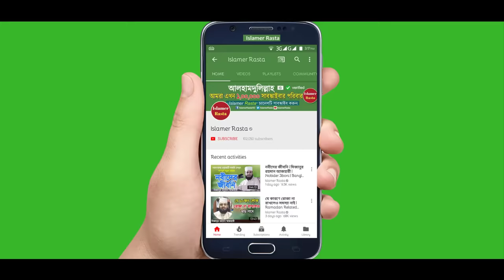যেভাবে ধ্বংস হবে পৃথিবী | মিজানুর রহমান আজহারী নতুন ওয়াজ | Mizanur Rahman Azhari Waz | Islamer Rasta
Mizanur Rahman Azhari Waz Bangla Waz or Mizanur Rahman Azhari Lecture about How the world will be destroyed by the order of Almighty Allah. An explanation of the situation of Qayamat (judgement day) by Shaikh Mizanur Rahman Azhari (Bangladesh)

যেভাবে ধ্বংস হয়ে যাবে পৃথিবী এবং কি ঘটবে সেদিন? যেদিন মহান আল্লাহ্‌ আবার সবাইকে জীবিত করবেন এবং বিচারের মাঠে কি ঘটবে? কেয়ামত কিভাবে সংঘটিত হবে? কি হবে হাশরের মাঠে? আর বর্তমান সমাজের অবস্থা কি কেয়ামত শীঘ্রই ঘটার সম্ভাবনাকে ইঙ্গিত দিচ্ছে? আসুন মিজানুর রহমান আজহারী হুজুরের ভিডিও লেকচারটি শুনি এবং জানি।

Mizanur Rahman Azhari Full Waz by Islamer Rasta. Islamer Rasta is a well known content creator for YouTube. Mizanur Rahman Azhari is a PhD Candidate of International Islamic University Malaysia.

আলোচকঃ  শাইখ মিজানুর রহমান আজহারী
তারিখঃ  ০৯/০১/২০১৯ ইং
স্থানঃ  নিমসার, কুমিল্লা

Lecturer: Mizanur Rahman Azhari
Location: Nimsar, Comilla
Audio Copyright: Islamer Rasta
Video Copyright: Islamer Rasta

বিঃ দ্রঃ আমাদের চ্যানেলে আমরা শুধুমাত্র নিজেদের ধারণকরা ভিডিও আপলোড দিয়ে থাকি। আমরা অন্য চ্যানেলের ভিডিও আপলোড দেই না। আমাদের চ্যানেলের ভিডিও অন্য ইউটিউব চ্যানেলে আপলোড দেওয়া নিষেধ। ফেসবুকে আপলোড দেওয়া যাবে না। শেয়ার করা যাবে।